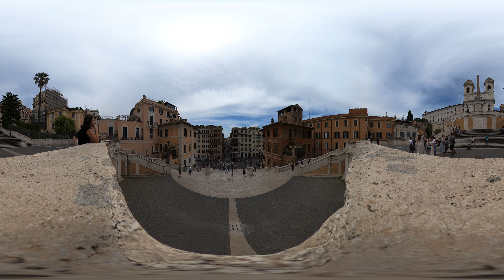Spanish Steps 360 | 6 June 22 | Hofstra in Rome 2022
A few minutes at the Spanish Steps in Rome, Italy